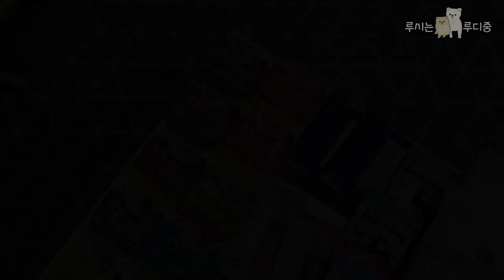2021 케이펫페어 일산 (루시 생일파티에 초대합니다~)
2021 케이펫페어 일산에 다녀왔어요!
6/5일이 첫 생일인 루시는 6/6일날 문리버펫에서
생일파티를 할 예정입니다^^
파티에 필요한 케이크도 주문하고 친구들에게
나눠줄 선물과 루시 생일선물도 구입.
케이펫페어 후기를 영상으로 담았습니다.

music
✔ Riding Bicycle by DH ViNCeNt
✔ 데일리 산책 by 지넌
🎧 지넌

Place
-2021 케이펫페어 일산 (킨텍스 제2전시장)